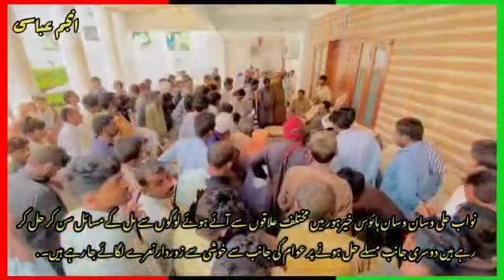Boss Nawab Ali wassan shb ♥️